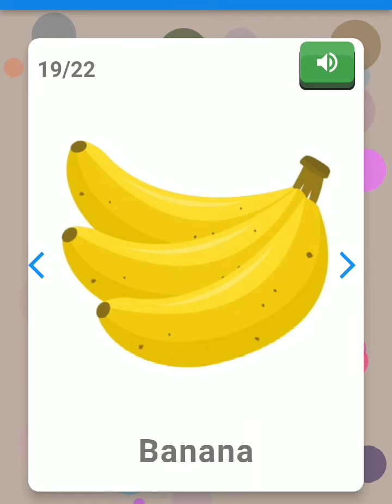Types Of Fruits 😋🍓🍒🍎🍉🍑🍊🍍🍋🥝🍇🍐🍏